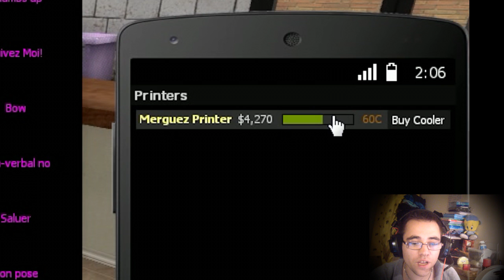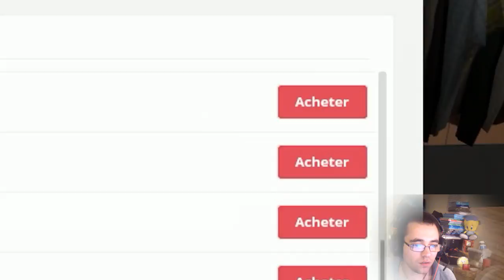GMOD DARKRP FR #13 LES CUISTOTS DU DIMANCHE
GMOD DARKRP #13 LES CUISTOTS DU DIMANCHE